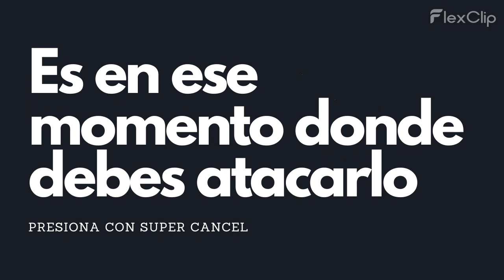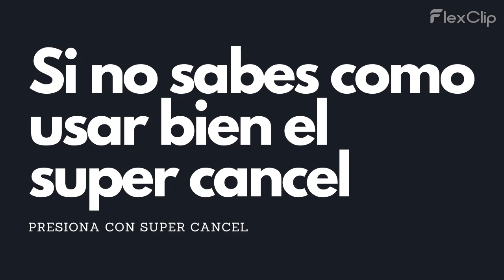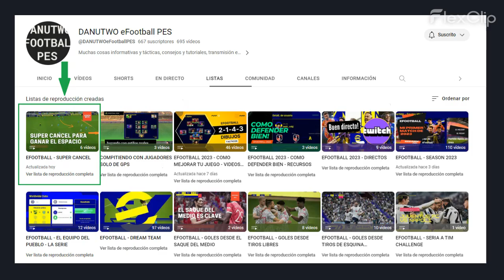EFOOTBALL 2023 - PRESION ALTA USANDO SUPER CANCEL PARA ANOTAR UN GOL | Debe user este recurso!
El super cancel / supercancel es clave en efootball2023 y en toda la saga efootball asi como tambien lo fue en pes2021 y versiones anteriores.
Una forma de llegar al gol es presionando muy fuerte en la salida del rival y en este video te dejo varios ejemplos. No dejes de mirarlo!